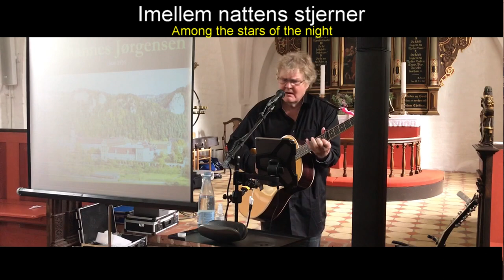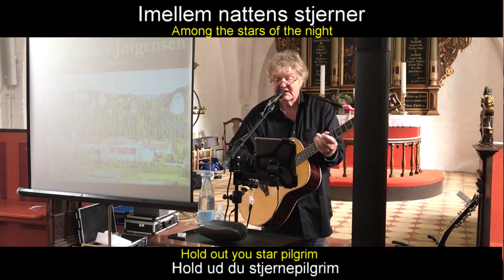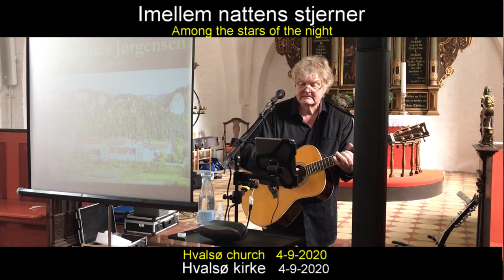Imellem nattens stjerner | Johannes Jørgensen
Jens Stage
Imellem nattens stjerner
Hvalsø kirke
Hvalsø church, Denmark   4-9-2020
Koncertforedrag:
Concert-lecture:
"A lift of Johannes Jørgensen into a new time"
This danish poet Johannes Jørgensen (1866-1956)
converted to the Catholic faith in 1896.
He decided to go in self-elected exile from Denmark for almost 40 years in Assisi in Italy.
I admire him most for his poetry. His fine ability to describe the feelings and moods  using the image of nature.